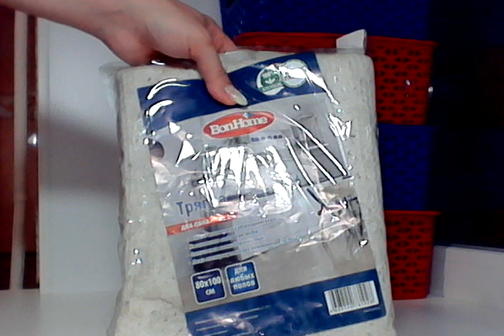ПОХОД В ФИКС ПРАЙС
Девочки, снимаю на новом месте. Надеюсь качество не совсем плохое.